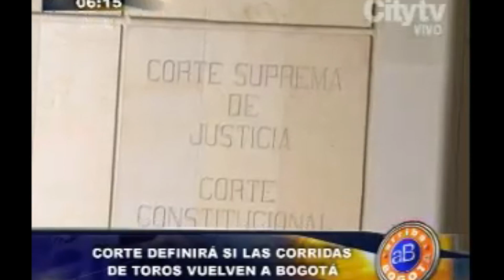Arriba Bogotá: Corte definirá si corridas de toros vuelven a Bogotá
Emisión: 4 de febrero de 2015.

Corte definirá si corridas de toros vuelven a Bogotá.